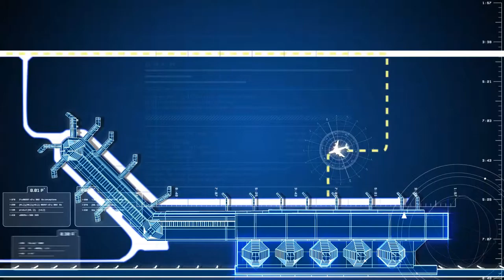Corporate video of eKing Technology 易建科技宣傳片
eKing Technology, founded in March 1998 in Hainan, China, is a comprehensive information technology service company, covering aviation e-commerce, financial business, intelligent technology, technical service, and software service. eKing Technology is headquartered in Haikou, Hainan, and establishes branches or R&D centers in many cities, such as Beijing, Shanghai, Xiamen, and Xi'an.